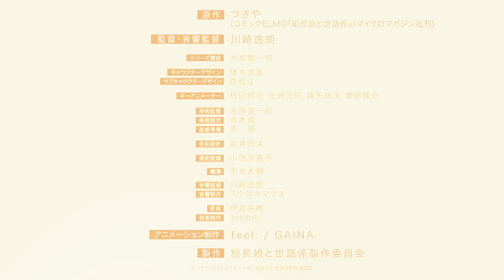TVアニメ「組長娘と世話係」キャラクターPV⑥（北条零 CV.羽多野渉）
TVアニメ「組長娘と世話係」
2022年7月7日(木) 22時30分よりTOKYO MXほかにて放送決定！

■放送情報
TOKYO MX 7月7日（木）より　毎週木曜22時30分～
ＢＳ日テレ 7月10日（日）より　毎週日曜23時00分～
RKB毎日放送 7月8日（金）より　毎週金曜25時55分～
HTB北海道テレビ 7月11日（月）より　毎週月曜25時55分〜
テレビ新広島 7月12日（火）より　毎週火曜25時55分～
新潟テレビ21 7月18日（月）より　毎週月曜日25時45分～
北陸朝日放送 7月23日（土）より　毎週土曜日26時30分～

見逃し再放送
TOKYO MX 7月13日（水）より　毎週水曜22時00分〜

AT-X 7月12日（火）より　毎週火曜21時30分～
7月14日（木）より　毎週木曜9時30分～
7月18日（月）より　毎週月曜15時30分～

■配信情報
【地上波同時配信・最速配信】
7月7日(木) 22時30分〜

【一般配信】
7月14日(木) 00時00分～ 順次配信予定
bilibili／Amazon Prime Video／ＦＯＤ／Hulu／J:COMオンデマンドメガパック／milplus見放題パック プライム／Netflix／Paravi／TELASA／U-NEXT／アニメ放題／スマートパスプレミアム／ひかりTV／バンダイチャンネル／ABEMA／GYAO！／ニコニコ
Amazon ビデオ／DMM動画／GYAO!ストア／HAPPY!動画／music.jp／Rakuten TV／クランクイン！ビデオ／ビデオマーケット

■あらすじ
面倒なことは暴力で解決し、裏社会で“桜樹組の悪魔”と呼ばれていた霧島透。
ある日突然、桜樹組の組長から呼び出された霧島は、一人娘・八重花の世話係に任命されーーー！？

若頭と組長の一人娘のハートフルコメディー、二人の新しい日常が始まる！

■スタッフ
原作：つきや(コミックELMO『組長娘と世話係』/マイクロマガジン社刊)
監督：川崎逸朗
シリーズ構成：大知慶一郎
キャラクターデザイン：緒方浩美
サブキャラクターデザイン：森 和江
メインアニメーター：枡田邦彰　佐藤元昭　降矢瑞生　増田俊介
美術監督：吉原俊一郎
美術設定：青木薫
美術背景：美　峰
色彩設計：岩井田洋
撮影監督：小池里恵子
編集：平木大輔
音響監督：川崎逸朗
音響制作：スタジオマウス
音楽制作：bilibili
アニメーション制作：feel./GAINA
製作：組長娘と世話係製作委員会

■キャスト
霧島透：細谷佳正
桜樹八重花：和多田美咲
杉原恵：⽯川界⼈
桜樹⼀彦：⽵内良太
桜樹美幸：中原⿇⾐
⿊崎⾹菜美：⼩林未沙
葵塔一郎：前野智昭
北条零：羽多野渉
速水雅也：福山潤
真白悠莉：神谷浩史

Ⓒつきや・マイクロマガジン社／組長娘と世話係製作委員会